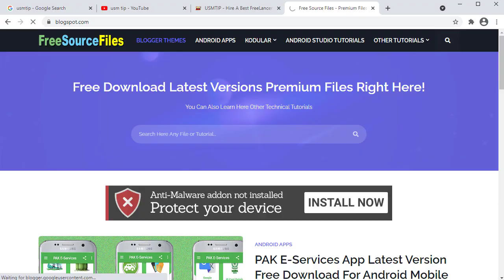InAppPDFViewer Extension File free for Kodular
KEYWORDS